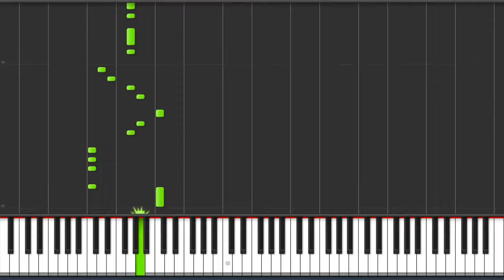Beach Boys - I'm Waiting For The Day - Piano Tutorial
Lyrics:

I came along when he broke your heart
That's when you needed someone
To help forget about him

I gave you love with a brand new start
That's what you needed the most
To set your broken heart free

I know you cried, and you felt blue
But when I could I gave strength to you
I'm waiting for the day when you can love again

I kissed your lips
And when your face looked sad
It made me think about him
And that you still loved him so

But you know that pretty soon
I made you feel glad
That you belonged to me
And love began to show

He hurt you then, but that's all gone
I guess I'm saying you're the only one

He hurt you then, but that's all done

You didn't think that I could sit around and let him work
You didn't think that I could sit around and let (watch) him take you
You didn't think that I could sit around and let him go
You didn't think that I could sit back and let you go
You didn't think . . .